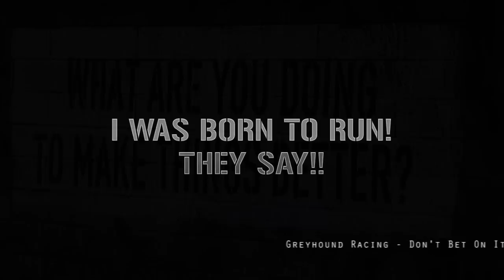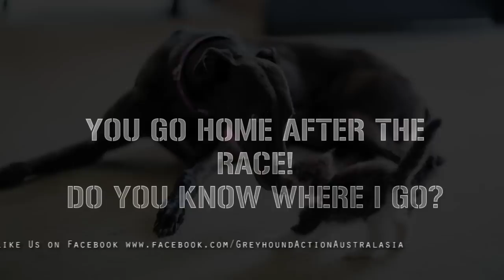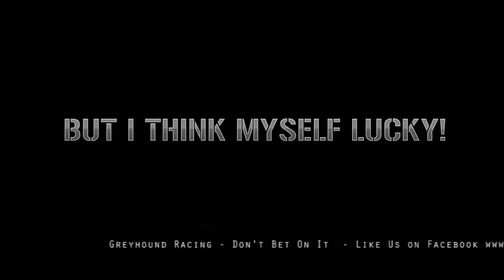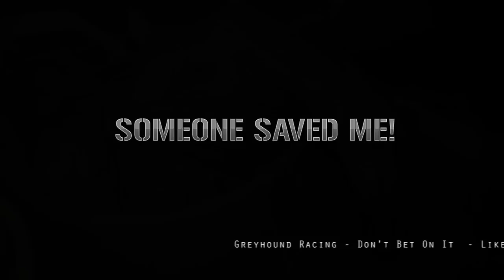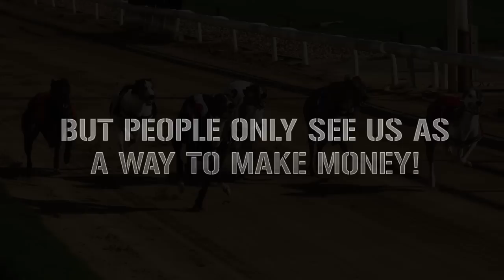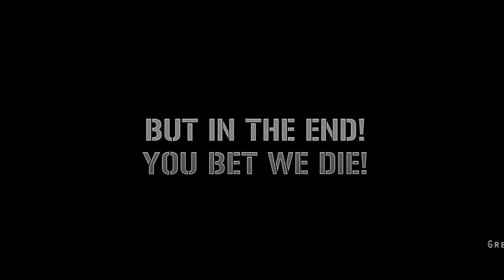Gone Are The Dogs - Greyhound Rally - Greyhound Racing Kills - This will make you Cry!!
Gone Are The Dogs - Greyhound Rally - Greyhound Racing Killsanima
Greyhound Racing - Don't Bet On It